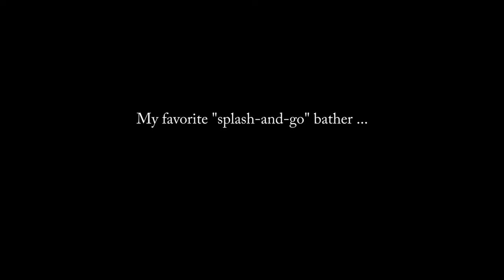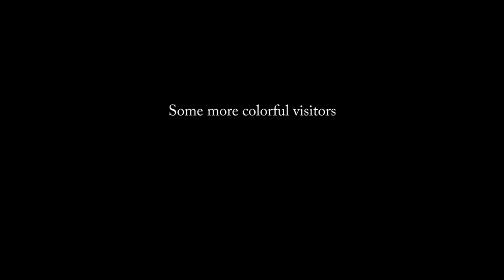Spring Migration Continues! May 9, 2021 Sunday Morning Bird Show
Happy Mother's Day to all the great Moms out there! I hope you have a great day.

Some of the spring migrants that were here last week have moved on and a few new birds have arrived, but it seems like there is a little flock of warblers that has been here for over a week now. It would be great if they would stick around for the summer, but I know that at least some of them have breeding grounds far north of here.

I let some of the clips run longer than I usually do this week. There were several times where different birds kept showing up, and others where one bird was spending a nice long time in the pond. I though y'all might enjoy longer look at the birds for a change.

I'm hoping there will still be a few more migrants coming through. Maybe some more warblers. And some interesting Vireos usually show up.

Yay! Thank you to everyone who supports the channel with your likes, comments, and shares. It's appreciated!